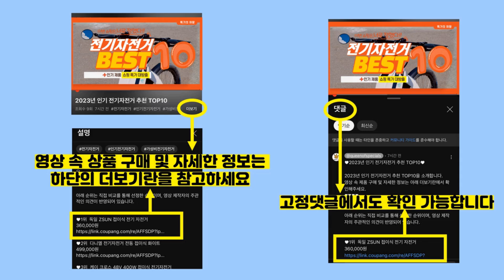2024년 가성비 중고오토바이 추천 TOP10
2024년 인기 중고오토바이 추천 TOP10을 소개합니다.

♥10위   셀파 특수용 안전조끼 블랙 SCVW-6001, L95, 1개  [  23,010원  ]

♥9위   폴레이싱 오토바이 방수 우비 상하의 세트 A타입  [  33,820원  ]

♥8위   어반카 오토바이 터치 바이크 글러브  [  10,900원  ]

♥7위   어반카 방수 바람막이 상하의 세트  [  27,520원  ]

♥6위   에스에스티 크라운 오토바이 헬멧  [  40,000원  ]

♥5위   BANCY 오픈페이스 오토바이 헬멧 투명실드 Y-1  [  31,150원  ]

♥4위   온더트랙 방한 휴대폰 터치장갑  [  6,070원  ]

♥3위   아우라 슈마S 오토바이 헬멧  [  14,780원  ]

♥2위   나인에프엑스 썸머테크 듀얼 쿨링 바라클라바  [  15,010원  ]

♥1위   폴레이싱 오토바이 방수 우비 상하의 세트 C타입  [  41,300원  ]